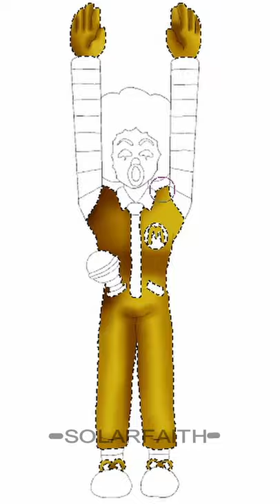Friday Night Funkin' - Ronald McDonald Speed-Paint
Drawing Ronald McDonald from the Friday Night Funkin' mod, vs Ronald McDonald.